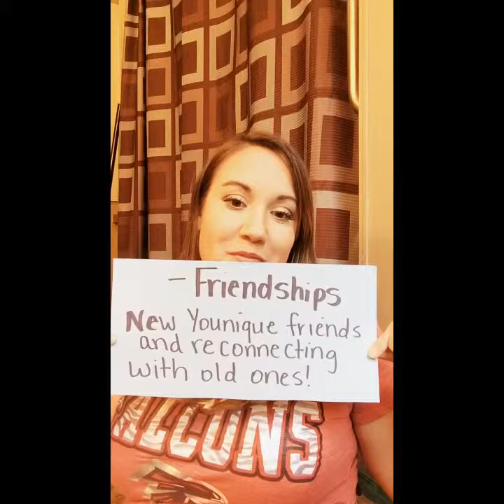Why I sell Younique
Why I Love Younique! Uploaded from VivaVideo